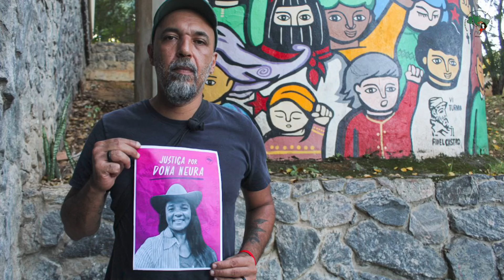Justiça por Dona Neura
JUSTIÇA POR DONA NEURA! Na madrugada do dia 11 de setembro, Neurice Torres, carinhosamente conhecida por todos como Dona Neura, foi cruelmente vitimada pelo patriarcado, tendo sua vida ceifada em um ato de feminicídio.

Residente do Assentamento Dom Roriz, em Minaçu (GO), ela era um exemplo de dedicação e amor à terra, além de uma grande defensora da agroecologia. Guardiã do Cerrado, sua ligação com o MST inspirava a todos e todas ao seu redor.

O legado deixado por Dona Neura é uma semente que plantamos neste mundo, onde lutamos incansavelmente para construir um futuro mais justo.

Veja os relatos dos moradores da comunidade onde Dona Neura residia!